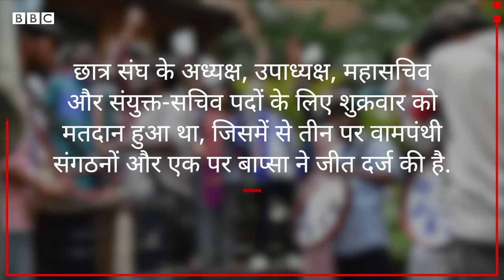JNU Election Result: Student Union में Left, ABVP, NSUI में से किसका दबदबा हुआ? (BBC Hindi)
जवाहर लाल यूनिवर्सिटी के छात्र संघ चुनाव में एक बार फिर वामपंथी छात्र संगठनों ने जीत हासिल की है. इस बार भी यह चुनाव वामपंथी संगठनों ने मिलकर लड़ा था. जेएनयू की इलेक्शन कमिटी के चेयरपर्सन शैलेंद्र कुमार के मुताबिक छात्र संघ चुनाव में अध्यक्ष पद पर धनंजय, उपाध्यक्ष पद पर अविजीत घोष, महासचिव पद पर प्रियांशी आर्या और संयुक्त सचिव पद पर मोहम्मद साजिद को जीत मिली है.